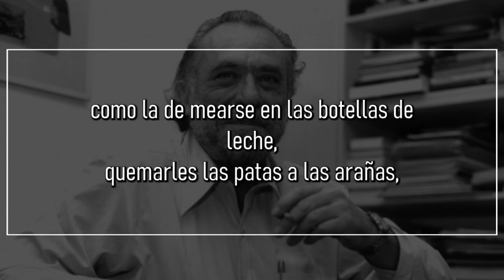Punto de partida, de CHARLES BUKOWSKI | Poema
Punto de partida

a Sandford le gustaba hacer gamberradas
como la de mearse en las botellas de leche,
quemarles las patas a las arañas, torturar
a los perros, echar agua en el depósito de gasolina y cosas así.

era una caja de sorpresa de
gamberradas.

crecimos juntos.

cuando se declaró la Segunda Guerra Mundial se alistó en el
Ejército del Aire.

«los aviadores se llevan todos los conos», me
dijo.

En su segunda misión sobre el Canal
de la Mancha
le volaron el culo
por los aires,

nunca lo encontraron.

Una gamberrada más en un mundo
gamberro.